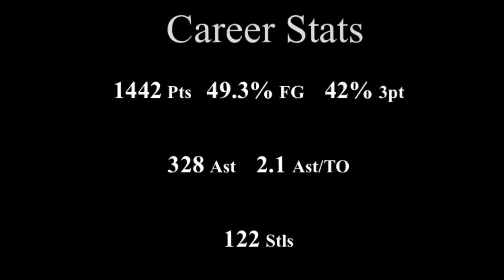Andrew Finley Basketball Highlights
Andrew Finley Point Guard Career Highlights for MSJ. 1000+ point scorer
3 Time - 1st Team All Conference
3-Time Conference Champion